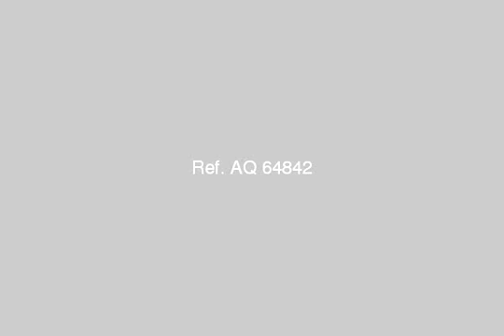Office Company For Sale In Dokki Cairo - mlseg.com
Office Company For Sale In Dokki Cairo برج إيزي الطبي برج طبي من الطراز الأول ناصية على شارع مصدق مباشرة بجوار بنزينة التعاون.- يوجد بالبرج صيدلية.- الوحدات (محارة وحلوق وأبواب وشبابيك).- يوجد لدينا تشطيبات فاخرة (بالطلب). - شارع مصدق بالدقي بجوار بنزينة التعاون (برج إيزي الطبي) - Egypt Real Estate | Greater Cairo | Dokki | Office / Company For Sale